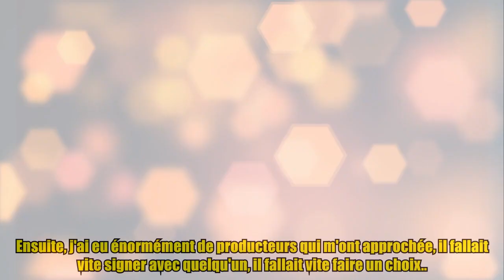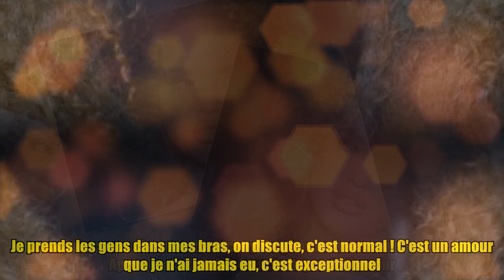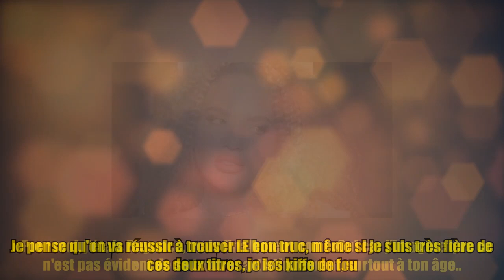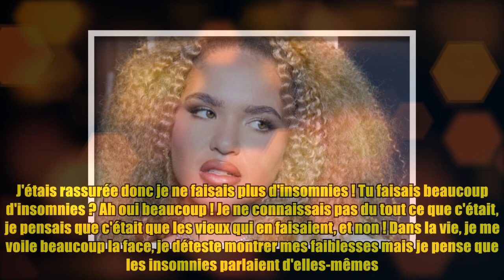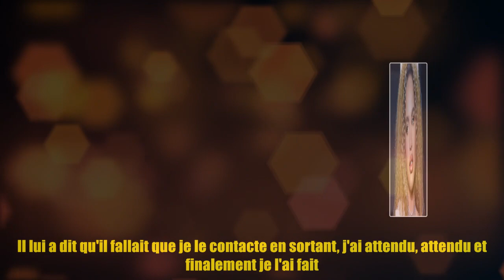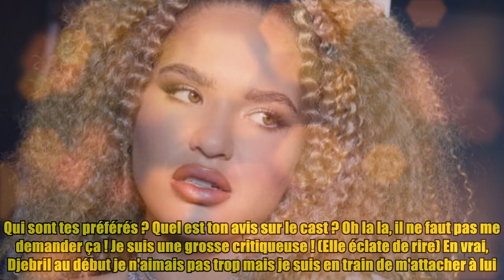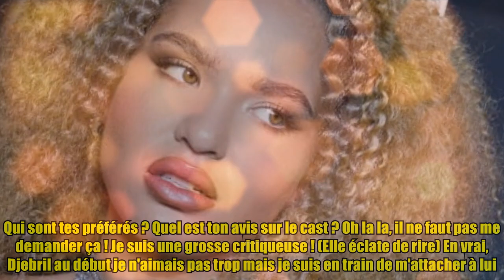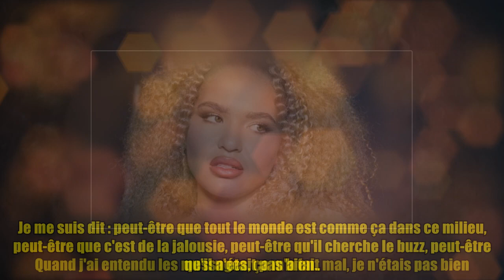Léa en interview : "Après la Star Academy, j'étais un peu perdue"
Léa en interview : "Après la Star Academy, j'étais un peu perdue" Like&Fl Crédits photo : DR Propos recueillis par Julien Gonçalves. Comment as-tu vécu l après "Star Academy" ? L'après "Star Ac", je ne vais pas dire que c'était dur, mais c'était bizarre. Déjà, on me reconnaissait dans la rue. J'avais du mal à réaliser que j'ai fait une émission qui avait marché. Ensuite, j'ai eu énormément de producteurs qui m'ont approchée, il fallait vite signer avec quelqu'un, il fallait vite faire un choix... J'ai eu énormément de pression. J'ai fait mon choix, et comme pour tout le monde dans la musique je pense, on se trompe tous au début, on passe tous par des galères, mais c'est ce qui nous forge. Ce qui commence pour moi, c'est vraiment maintenant. Je suis super bien entourée. Ça m'a forgée, du coup je comprends un peu mieux le monde de la musique, qui sont les gentils et les méchants. Mais franchement, je suis trop contente ! « Cest dur de réalis